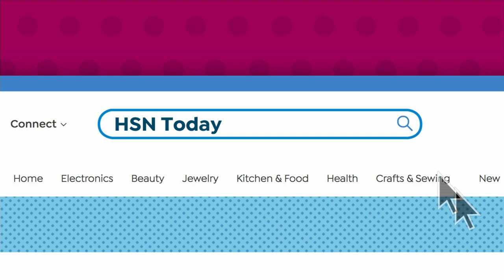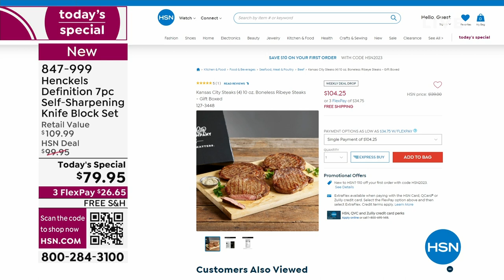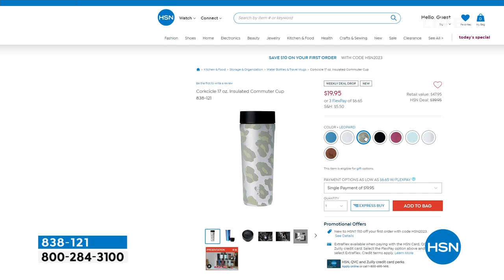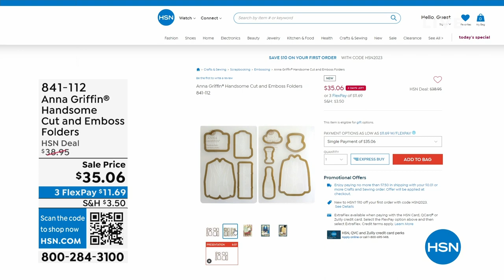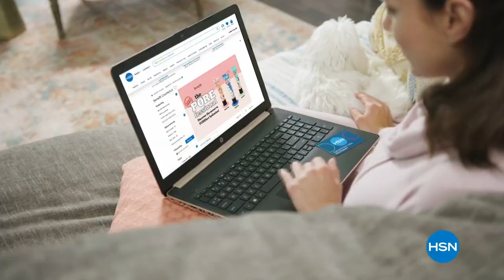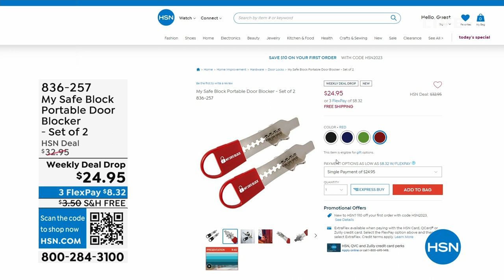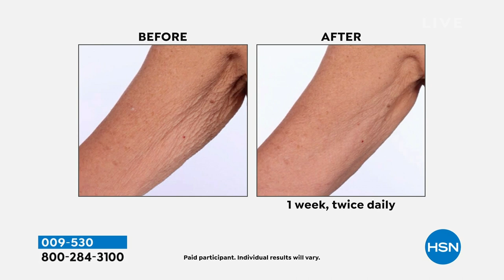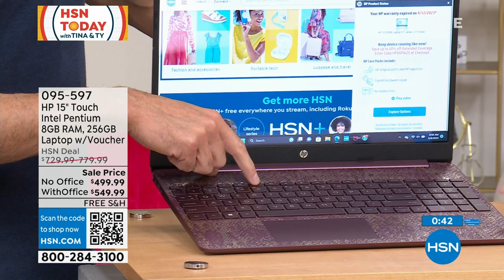HSN | HSN Today with Tina & Ty 06.06.2023 - 08 AM